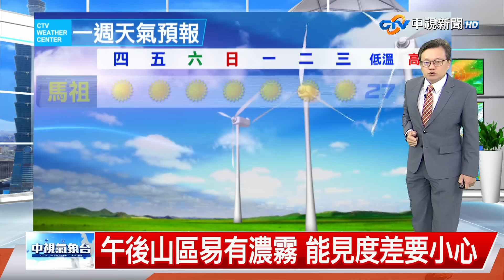【立綱氣象報報】白天高溫35度 戶外活動防曬多喝水│中視晚間氣象 20240821